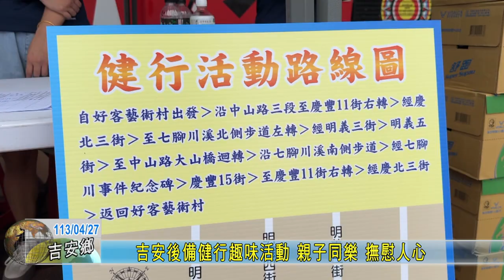20240427 04 吉安後備健行趣味活動 親子同樂 撫慰人心